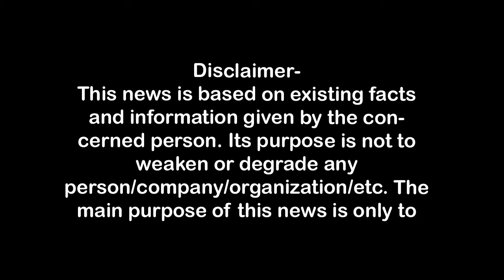रिटायर्ड जज रवि मल्होत्रा के परिजनों ने जताई हत्या की आशंका First Byte.tv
रिटायर्ड जज रवि मल्होत्रा के परिजनों ने जताई हत्या की आशंका
#27 को रहस्यमय तरीके से गायब हो गये थे रवि,
अगले दिन गंगनहर के किनारे मिली थी कार,
चार दिन बाद डासना नहर में पाया गया शव,
हाथ में रस्सी व सिर में थे चोट के निशान,
इस आधार पर परिजनों ने जताई हत्या की आशंका,
बड़ा सवाल-क्या रिटायर्ड जज की हत्या की गई है ?